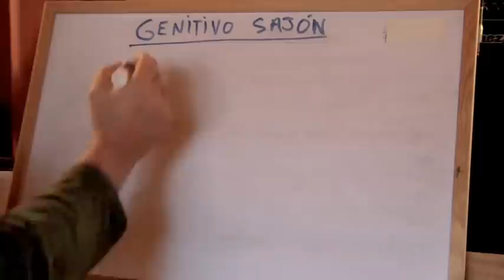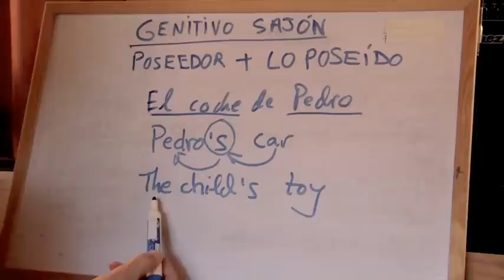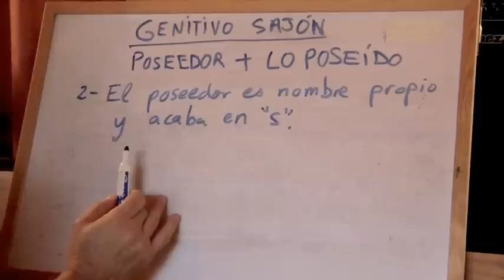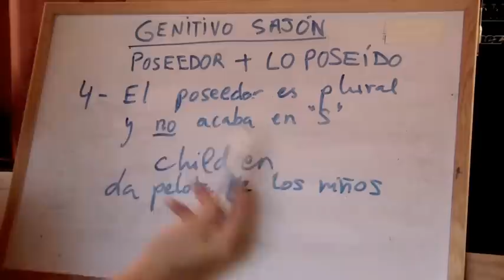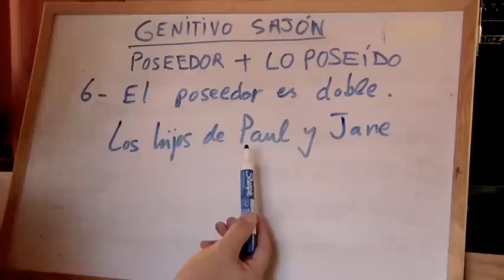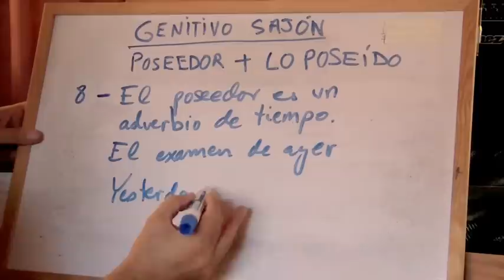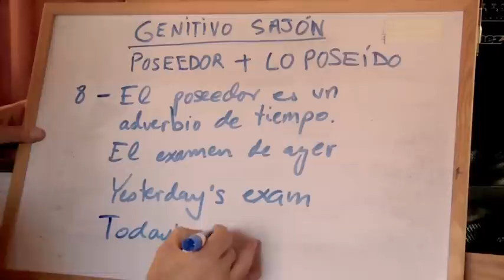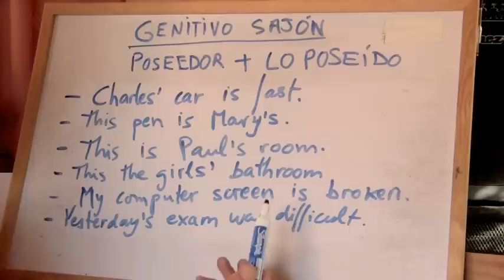INGLÉS. 41- Genitivo Sajón. Inglés para hablantes de español. Tutorial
Aprende a usar las formas más frecuentes de expresar posesión en inglés. El genitivo sajón (saxon genitive) es una estructura heredada del inglés antiguo.